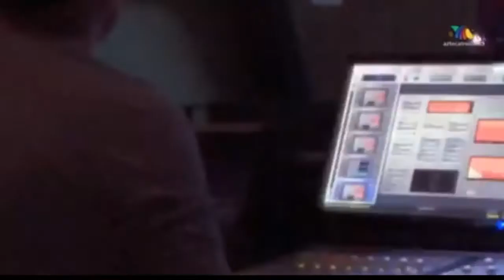ALEX Garza en especial "Yahir Zona Preferente"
Alex Garza en el especial de Azteca "Yahir Zona Preferente"